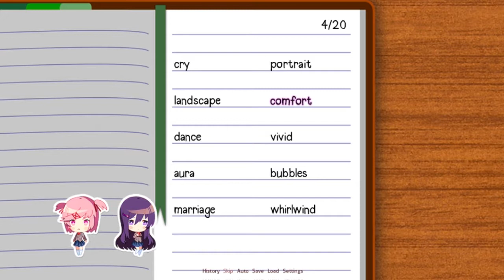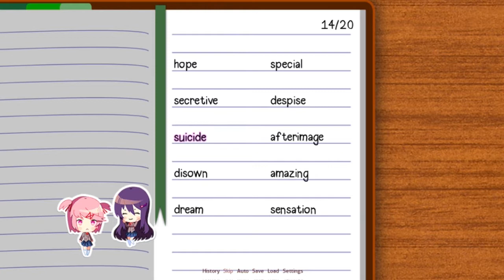Dorki Dorki Literature Club part 25: Memory Loss